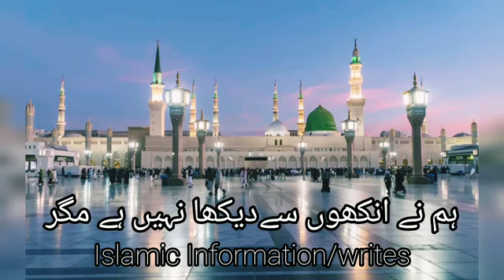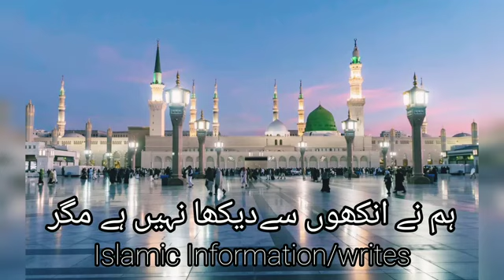November 1, 2022